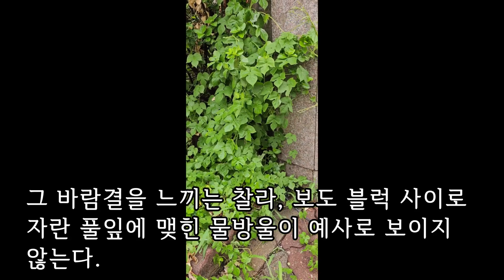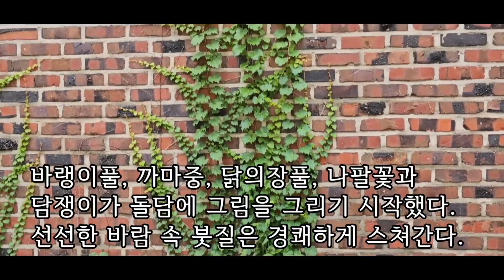[풀잎과 처서풍경] 풀잎에 매단 처서..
풀잎에 맺힌 물방울과 처서 풍경을 담았어요.^^